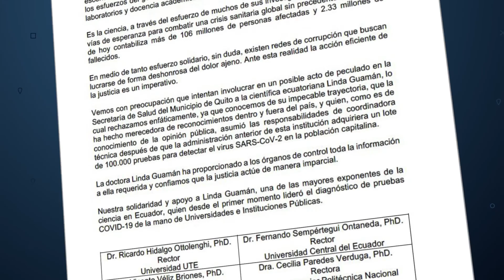Hemos realizado más de 86 mil pruebas PCR en sectores vulnerables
Durante la pandemia, hemos realizado más de 86 000 pruebas PCR en sectores vulnerables de Quito, beneficiando a miles de quiteños de escasos recursos. Trabajamos incansablemente para controlar la propagación del COVID19, nuestro propósito es tomar MedidasQueSalvanVidas.